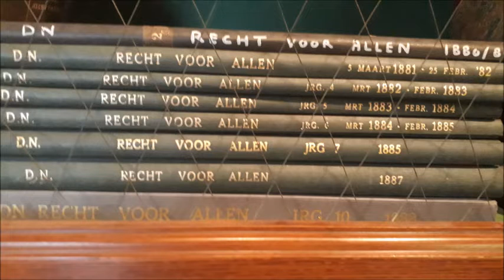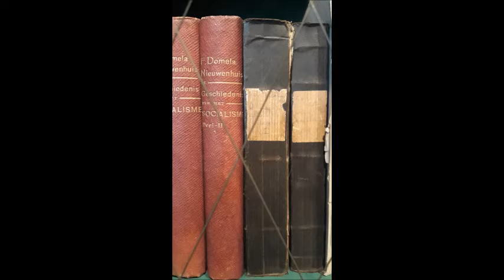Meindert Talma - Slotsom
14e lied van de Domela Passie.
Tekst*, muziek en piano: Meindert Talma
(*bewerking uit 'Van christen tot anarchist' van Domela Nieuwenhuis)
Cello: Judith Groen
Viool: Jan Erik van Regteren Altena
Koor:
Jasper Dijkstra (bas),
Jelle Mulder (tenor),
Mirjam van Oss (alt)
Jopie Hulsbergen (sopraan)

Ik heb dus alles zelf doorgemaakt en behalve honger
en gebrek alles ondervonden
wat een arm mensenhart ondervinden kan,

Mijn slotsom van het leven:
zelfs in de treurigste omstandigheden
is in de arbeid alles te vinden
wat een mens behoeft tot troost.